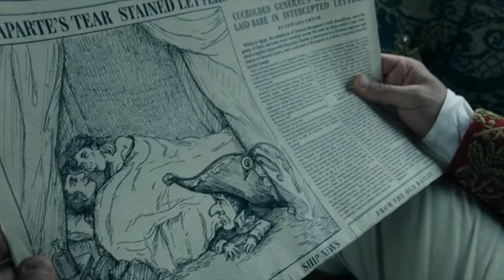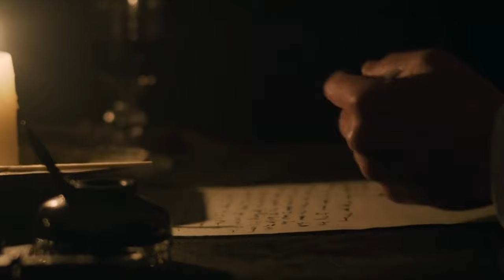After Losing the War, Napoleon Faced Exile Ended Up on an Island Allured by Two Young Girls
In the tumultuous period of the French Revolution, Napoleon rises to prominence, showcasing military prowess and political cunning. He marries Joséphine, faces challenges in Egypt, and orchestrates a coup to become First Consul. Eventually crowned Emperor, he achieves military success against Austria and Russia but faces personal and political turmoil, divorcing Joséphine. Napoleon's invasion of Russia in 1812 leads to a costly retreat, his abdication in 1814, and exile to Elba. A brief return to power in 1815 culminates in defeat at the Battle of Waterloo. Exiled again, he dies in 1821 on Saint Helena, reflecting on his legacy amid the aftermath of the Coalition Wars.

Movie Name: Napoleon (2023)